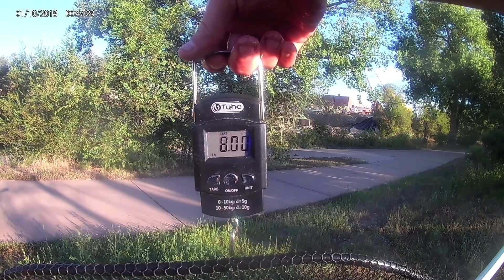2 Rods 1 Hand! Nail biting Carp Session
It started as a quick carp fishing session on the South Platte. Had a fish on and while I was netting it, my other rod went off. When I went to net them both, the first fish got out and I was in trouble!

I will be going on a fishing trip in Astoria, Oregon on 10/19 in search of King Salmon, monster Carp and most of all, a GREAT TIME!! Fishing with my buddy Peter.

I'm also planning on doing some DIY videos and making some lures with random stuff from the hardware store! Give this a like and a comment if you have any requests for a How-To video. Appreciate it!

Music is by me (on all my videos).

Ignore the timestamp... my settings weren't right. Both sessions were from September of 2019.

Info on gear: Used a 6.5ft Ugly Stik Gx2, medium heavy rod, and a 6.5ft Shimano Zirca medium fast rod, with bait-runner spinning reels. Spooled with 20lb spiderwire stealth braid, moss green. Hooklinks consist of 10lb P Line fluorocarbon and #8 and #6 J hooks with a hair rig. For bait, I was using 1 to 4 pieces of fake corn on the hair. Fully exposed hook.

PEACE!!

E Park